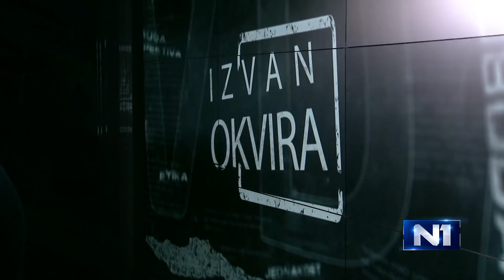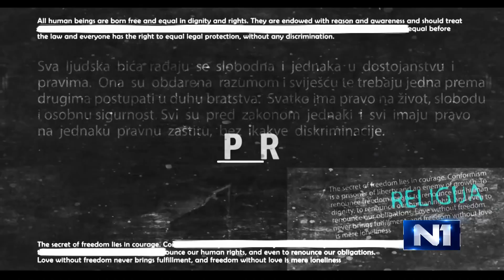Izvan okvira: Gost Rusmir Mahmutćehajić (12.7.2021.)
Genocid. Tom prividno poznatom riječju imenovani su progoni i ubijanja bosanskohercegovačkih muslimana u Srebrenici 1995. godine.

Za to djelo osuđeno je više pojedinaca koji su ga domislili, podstakli i proveli.

Tom riječju, koju su izrekli suci, a koju srodnici ubijenih ponavljaju kao molitvenu utjehu, nisu zadovoljne nacijske i negacijske elite iz dijela Bosne i Hercegovine i iz susjedstva.

Ko negira ono što se uistinu zbilo? Ko izdaje, a ko nadu daje onima koji dolaze?

Za N1 govori predsjednik Međunarodnog foruma Bosna, akademik Rusmir Mahmutćehajić.